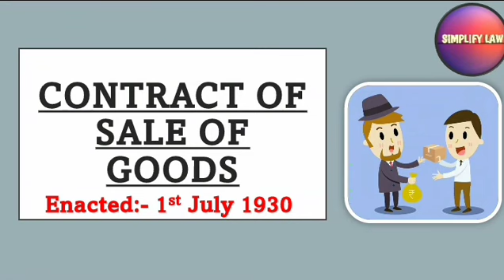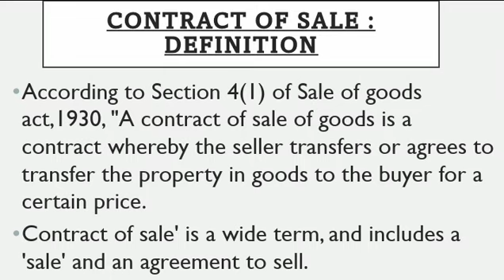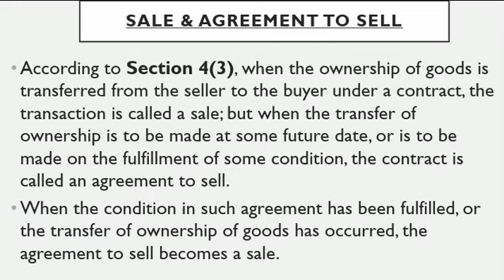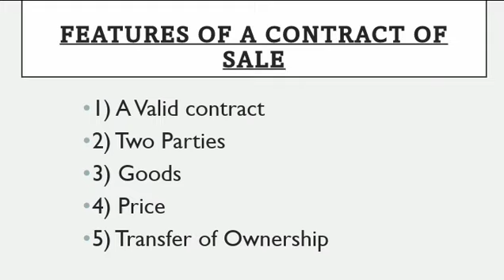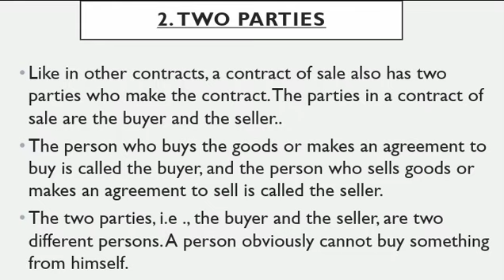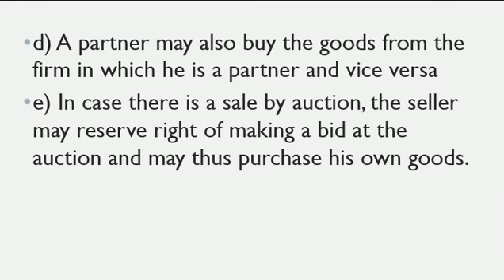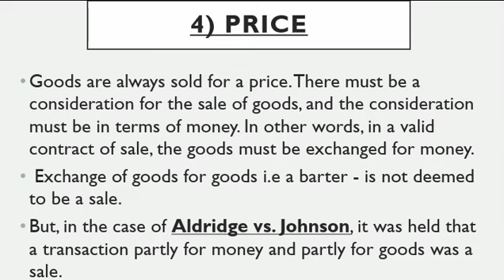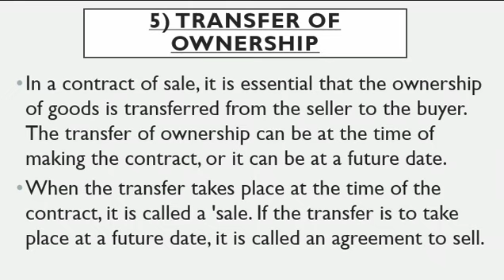Essential Elements of Contract of Sale| Contract of Sale of Goods | Sale of Goods Act, 1930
Contract of Sale of Goods | Essential Elements/Features of Contract of Sale| Sale of Goods Act, 1930 |

In this video,
✓ Class: •For integrated law course student,
                •Students belongs to BA | LLB | BCom
                •Business law •
✓Subject:: Law of Contract /Business law
✓Chapter:: Contract of Sale of Goods | Essential Elements/Features of Contract of Sale| Sale of Goods Act, 1930